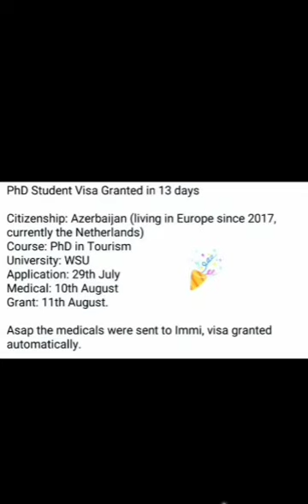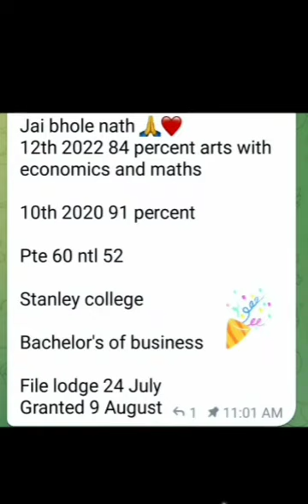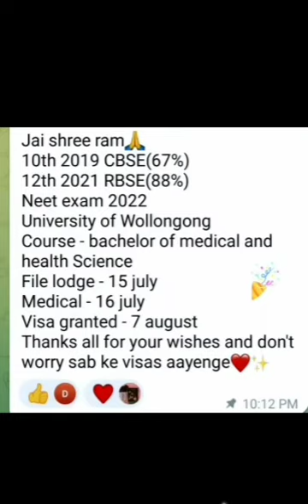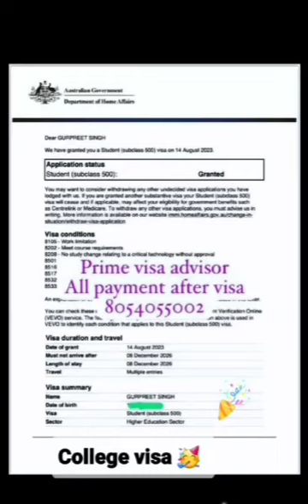AUSTRALIA VISA GRANTED TODAY ||LATEST UPDATES 16 AUGUST 2023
🔴 Hi, thanks far watching our video ,in this video we'll walk you through:

Australia visas
visas updates
australia visa process
Australia visas updates
Australia visa now
australia visa news today
australia visa updates 2023
australia visa requirements
australia visa refusal after reapply
australia visa from india
australia visa from Pakistan
australia visa new updates
australia study visa process
Australia student visas updates
australia spouse visa updates
australia granted visas today update
australia student visa process
australia visa timeline today
australia student visa update
australia tourist Visa trend
australia spouse visa updates AUSTRALIA VISA GRANTED TODAY || AUSTRALIA  LATEST UPDATES 22 JULY 2023
australia student visa process time
australia visa processing time today
australia visa information today
australia visa intake 2023
australia international study
australia student visa process2023
australia visa updates today
australia student visa updates
australia visa & REFUSAL UPDATE
australia visitor visa updates today
australia pr processing time updates
immigration visa process time
visa vlog